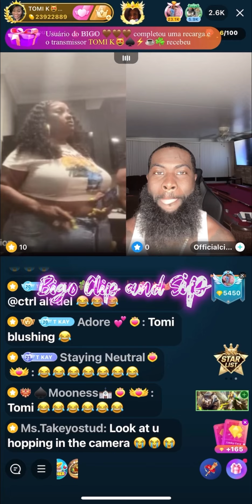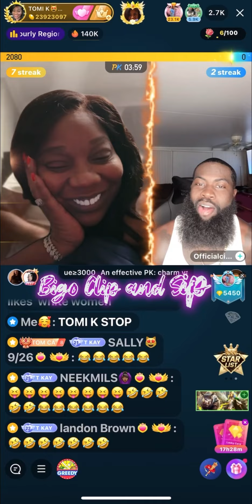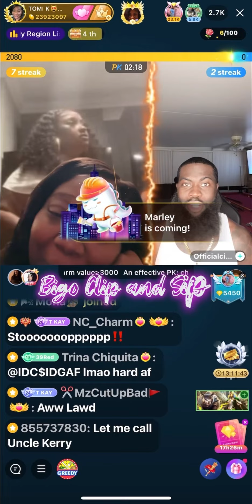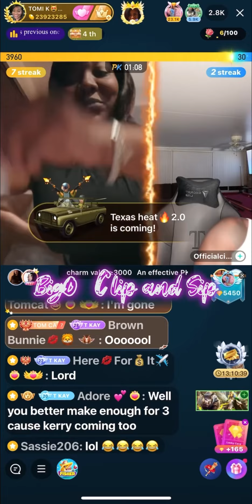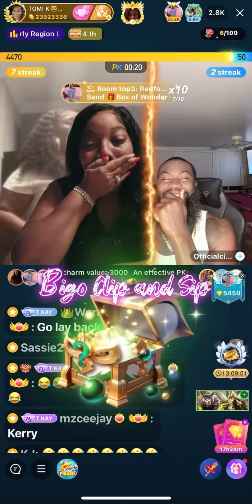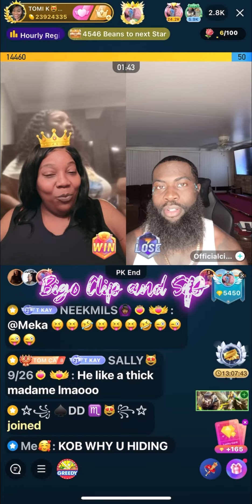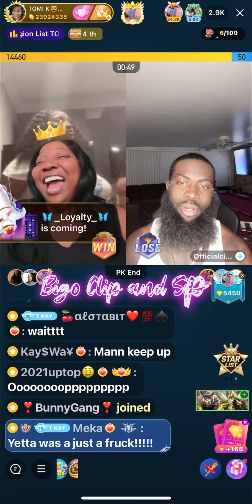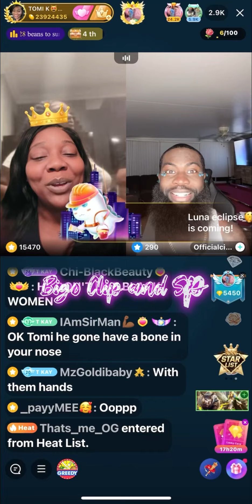TomiKay & Citizen making plans to meet to make FuFu 🤣 10/31/23